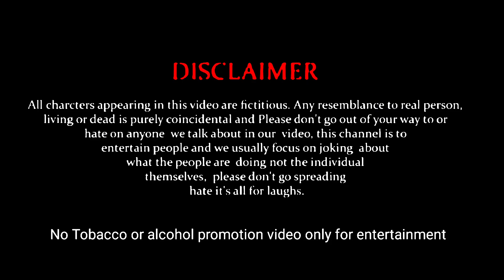LOOTERE 420 Returns| लुटेरे 420 Returns| YDCLUB | YDC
Publish on 4 mar 23

This video only for entertainment Do not take serious...
Lootere 420 Returns| 420
Part 3 jaldi aayega Dosto ...❤❤❤❤

Video ko last tak dekhe bhut maza aayega...❤❤

 कमेंट करे .

🔱 Bam Bhole

Hit  LIKE  &  DO   COMMENTS.

Follow Our Artist / Actor On Facebook

Cast : Yash Choudhary

Prince      Choudhary
Carma & Lights
Rajkumar
Dilshad
Gulfam Gazi
Sahrukh

Writer : yash choudhary
Production   :  YD club
Direction : YD cluB & Team
Camera & editing : YD cluB and Team & Rajan Photo Studio
Thumbnail        .         Pooja Sharma

Location : Uttarpradesh west.

YDCLUB production.